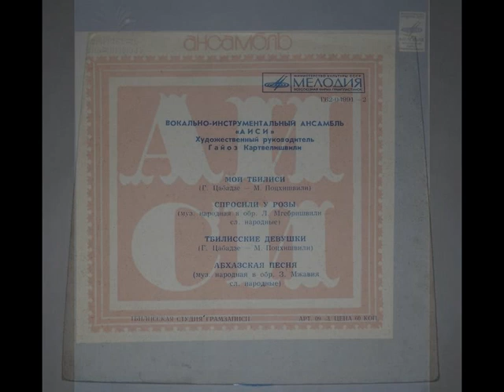ВИА "Аиси" – Мой Тбилиси (EP 1975)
1975, Г62—04991-2 (ЕР) Вокально-инструментальный ансамбль «Аиси» (Грузия), руководитель Гайоз Картвелишвили
1. Мой Тбилиси (Г.Цабадзе-М.Поцхишвили)
2. Спросили у розы (муз. народная в обр. Л.Мгебришвили – сл. народные)
3. Тбилисские девушки (Г.Цабадзе-М.Поцхишвили)
4. Абхазская песня (муз. народная в обр. З.Мжавия – сл. народные)

На грузинском языке